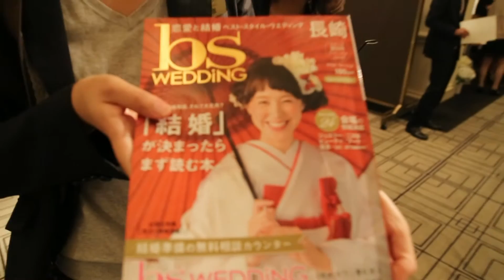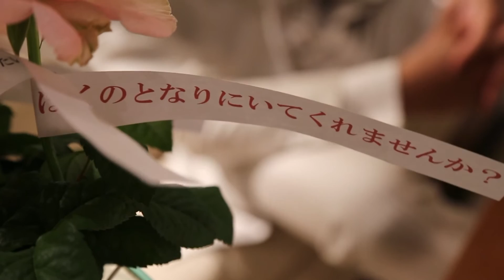Takuya & Yumi WeddingReception Trailer